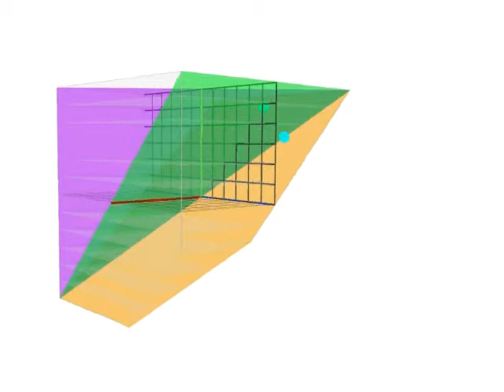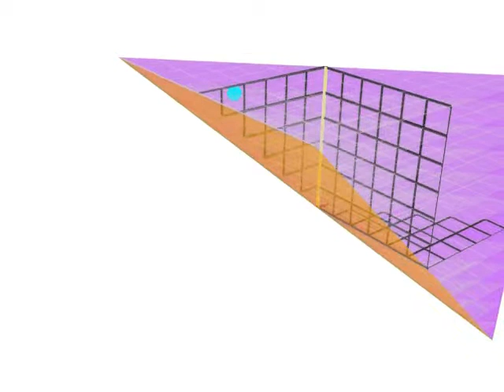p space 03